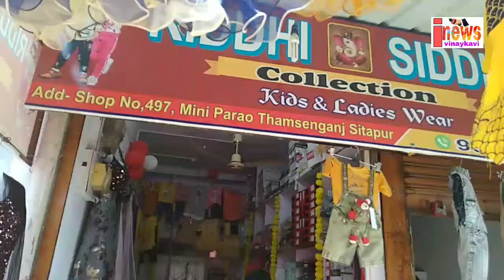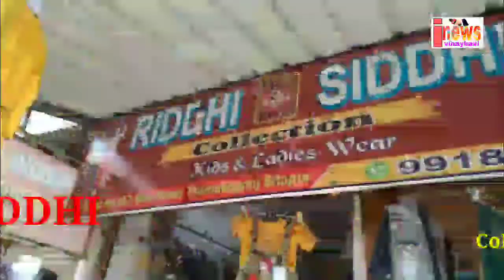हमसे सस्ता कपडा पूरी सीतापुर मार्केट में नहीं मिलेगा |Ridghi-Shiddhi Collection Lalbag Sitapur